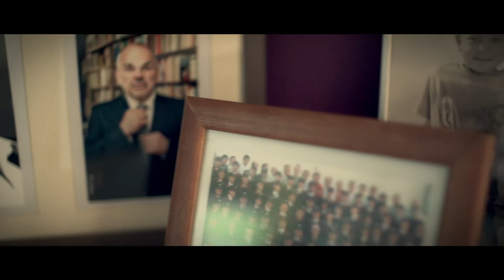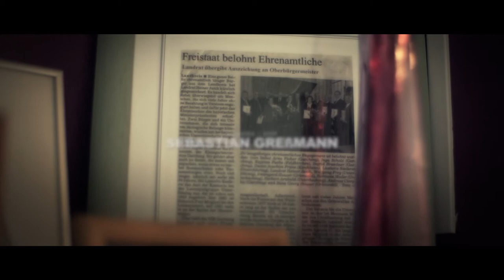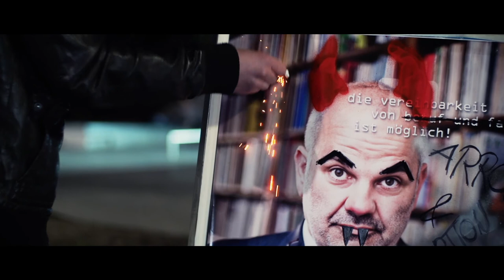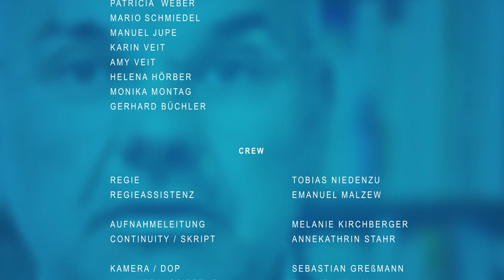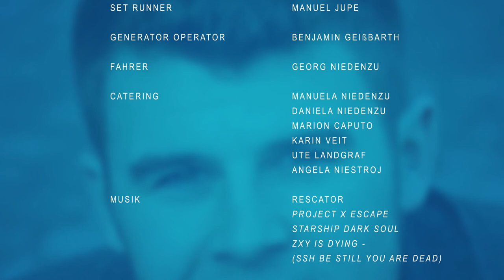WAHLTAG - REGIE Tobias Niedenzu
WAHLTAG
ein Kurzfilm von Tobias Niedenzu

Drehbuch: Tobias Niedenzu

Regie: Tobias Niedenzu
Regieassistenz: Emanuel Malzew
Aufnahmeleitung: Melanie Kirchberger
Skript/Continuity: Annekathrin Stahr

Kamera: Sebastian Gressmann
Assistenz: Philipp Uhlmann
Materialassistenz: Lucas Hermann
Oberbeleuchter: Thomas Wussler
Zusatzbeleuchter: Konstantin Korovin
Ton: Marcus Potsch / Franziska Potsch
Setrunner: Manuel Jupe

Austattung / Requisite: Sarah Mahr
Maske: AV Makeup

Schnitt/Grading/Sound: Tobias Niedenzu
Grafik/Animation/Title Design: Steffen Koch